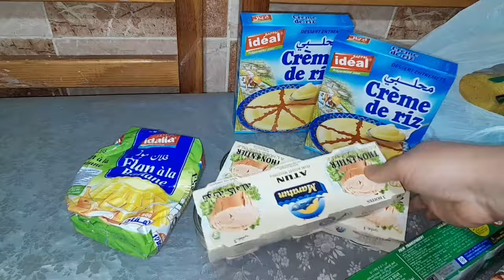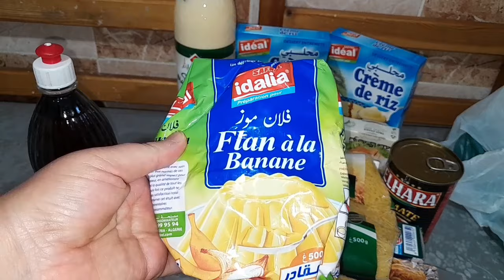كرطونة رمضان 2024:للمبتدئين افكار مفيدة وكل ما تريد معرفته عن الكمية والأسعار/رمضان-2024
لمبتدئين تحدي كرطونة رمضان كيف تحضر كرطونة رمضان 2024 بأقل تكلفة وأعلى جودة
كرطونة رمضان 2024: افكار مفيدة وكل ما تريد معرفته عن  الكمية والأسعار
رمضان 2024.لاصحاب الدخل الضعيف والمتوسط/مشتريات كرطونة رمضان 2024 من الصفر مع الاسعار
لاصحاب الدخل الضعيف والمتوسط مع الاسعار.مشتريات كرطونة رمضان 2024 من الصفر. مشتريات كرطونة رمضان 2024 من الصفر
كرطونة رمضان 2024: مع حصالة اللحوم وكل ما تريد معرفته عن  الكمية والأسعار
كرطونة رمضان 2024: كل ما تريد معرفته من ناحية الكمية والأسعار (مفيد وممتع)
كرطونة رمضان 2024: كيف تجهزيها بأقل تكلفة؟ وتمتعي بشهر رمضان دون قلق من المصاريف.
في هذا الفيديو، سنقدم لكِ أفكارًا وحلولًا مبتكرة لتجهيز كرطونة رمضان بأقل تكلفة، حتى تستمتعي بشهر رمضان دون قلق من المصاريف.سنبدأ بشرح أهمية تجهيز كرطونة رمضان مسبقًا، ثم سنقدم لكِ قائمة بجميع الاحتياجات الأساسية لشهر رمضان، مع توضيح أسعارها وطرق توفيرها.وسنقدم لكِ أيضًا بعض الأفكار المبتكرة لتوفير المال في كرطونة رمضان، مثل:استخدام المنتجات الموسمية والمحلية شراء المنتجات بالجملةالاستفادة من العروض والخصومات الشراء من المتاجر الإلكترونية
وفي النهاية، سنقدم لكِ بعض النصائح العامة لتوفير المال في شهر رمضان.

كرتون رمضان 2024،أفكار لتجهيز كرتون رمضان،توفير المال في كرتون رمضان،تجهيزات رمضان،ميزانية رمضان،نصائح لتوفير المال،نصائح لتجهيز كرتون رمضان،نصائح لتنظيم ميزانية رمضان،
مستلزمات رمضانية،

نقضي عليك المصروف وخمي في جيب راجلك كرطونة رمضان واش راه فيهاواش خبيت أفكار وتدابير حصرية

وريه لزوجك ورديلي لخبر   شوفي الخير لي تقدري تجمعيه في 6 اشهر في بيت الخزين وكرطونة رمضان

وأخيرا كملت كرطونة رمضان ارواحو تديو فكرة اللهم بلغنا رمضان لا فاقدين ولا مفقودين

كرطونة رمضان 2023عولة المجمد لرمضان 2023و على عام واش هي حاجة لمنخزنوهاش في مجمد ولراح نخزنوها

كرطونة رمضان 2024.افكار ذكية لتجهيز كرطونة رمضان بأقل تكلفة